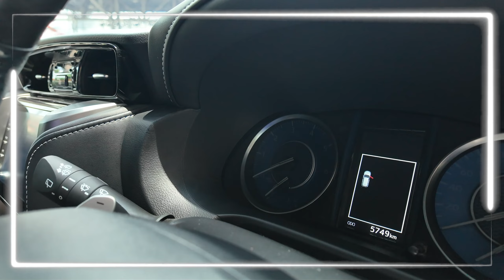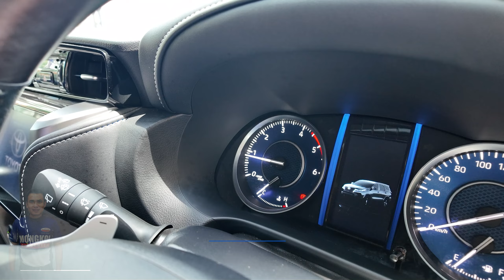FORTUNER LEADER 2.4 G รุ่นพิเศษ มาใหม่😎✨ ไมล์ 5,700 KM. กับราคาสุดพิเศษ เพียง 1,099,000 บ. 🚗✅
TOYOTA FORTUNER LEADER 2.4 G A/T 2023 สีขาว (LM0250)
➥••MONGKOLCARCENTER••
ลูกค้าสามารถซื้อได้ทั่วประเทศ เพราะทางร้านเรามีบริการนอกสถานที่ให้ทั่วประเทศ